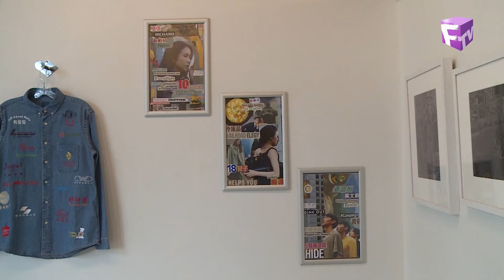【熒幕八爪娛】重溫：Light Hours藝術展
熒幕八爪娛，八足咁多爪，為你搜羅東西兩岸城中最熱門的話題，以及專訪遠道抵加拿大的影視紅星!